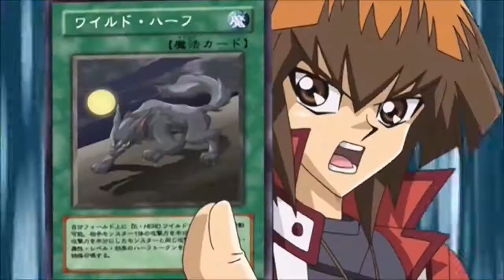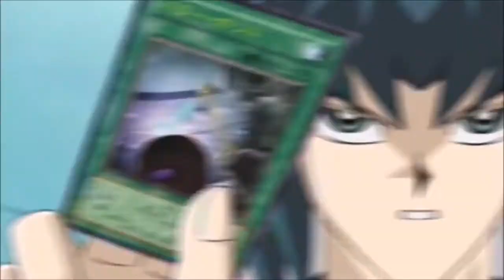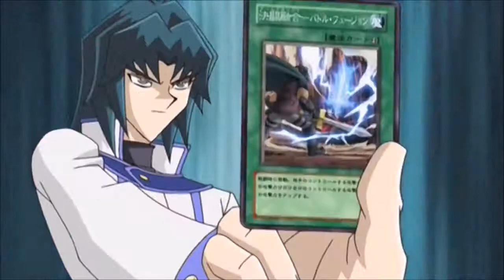Jaden vs Zane amv